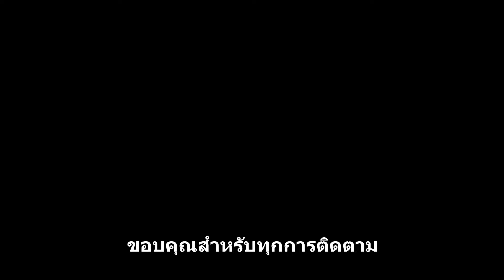ต้นกำเนิดซามูไร Part 1 สาระน่ารู้ Around The World No.13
ตอน  ต้นกำเนิดซามูไร  Part 1
โดย  Assavarak Chanprathet